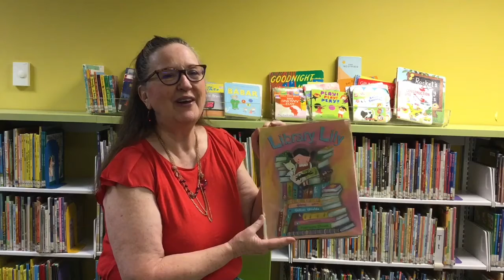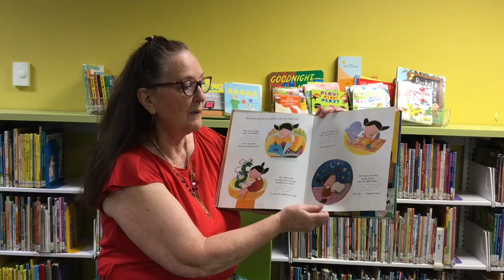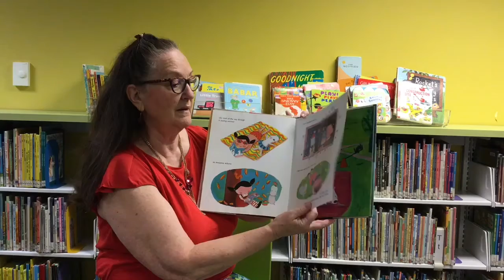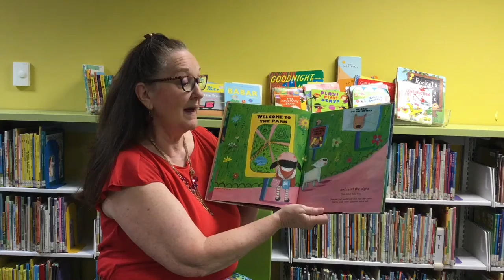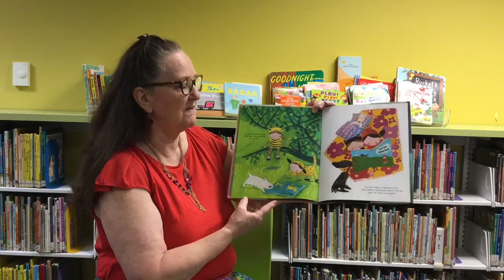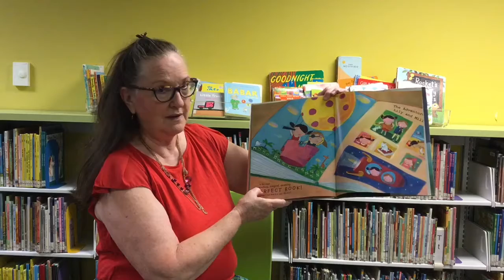Family and MWR Library Virtual Storytime - “Library Lily” by Gillian Shields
Join Fort Belvoir MWR Library for a virtual storytime experience. Today, Ms. Jill is reading “Library Lily” by Gillian Shields.